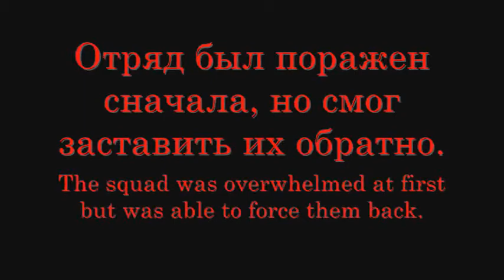Telamon and Stalkers VS The RSA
Proof at the end. On 6/28/12, at 9:00 P.M., RSA troops were busy setting up for a possible counter-attack from Maculus' Somalia. We did not realize at first that it was Telamon who came, but later did find out. HOLY FUCKING SHIT! TELAMON CAME TO OUR BASE! JESUS H. FUCKING CHRIST! WOOOO!